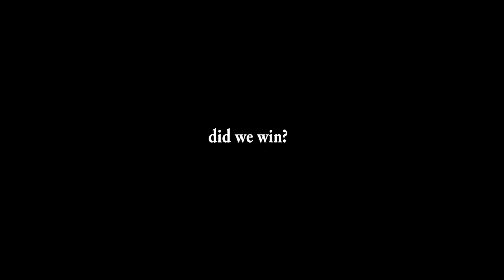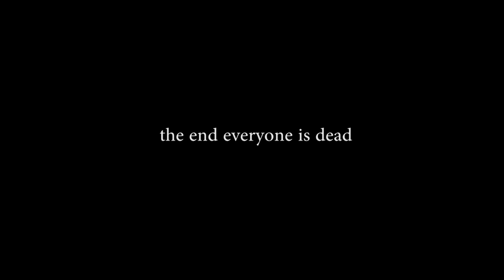Adventures in Mushroom Kingdom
Bing bing, wahoo!